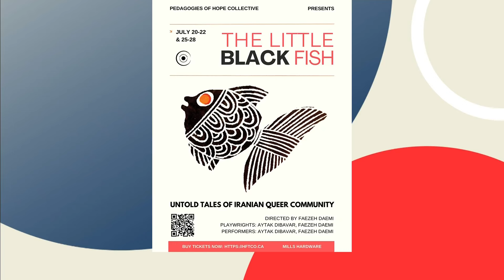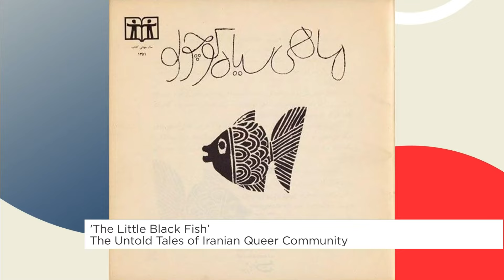The untold tales of Iranian queer community | Your Morning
The play ‘The Little Black Fish’ by Faezeh Daemi and Aytak Dibavar is playing at the Hamilton Fringe Festival and focuses on stories of survival, love, hope and resilience.